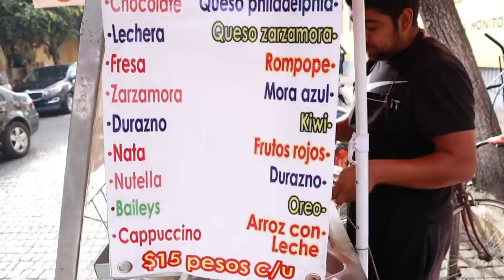INTERCAMBIO CULTURAL CON FORD QUARTERMAN EN MÉXICO ✦ Iryna Fedchenko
Preguntas frecuentes:

¿De dónde eres? - Nací en Ucrania y en 2013 me mude a México.

¿Cómo llegaste a México? - En Ucrania conocí un mexicano y me invitó a México, aquí el storytime completo

¿Cómo aprendiste español? - Es una historia larga, mejor checa estos videos

¿Eres mexicana? - En mi corazón y en mi alma - sí!

¿Tienes novio? - Felizmente casada con un mexicano

Mi acento neutro: ¿Por qué hablo así?

La Santa Muerte en Ucrania: ¿por qué festejamos?